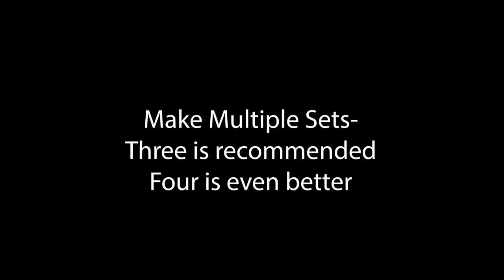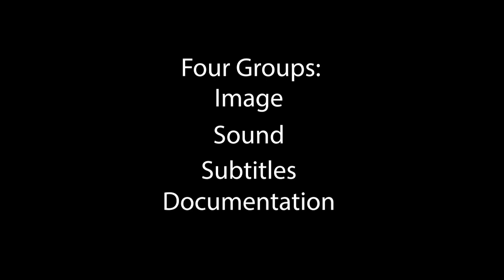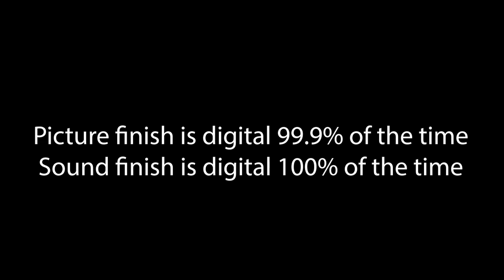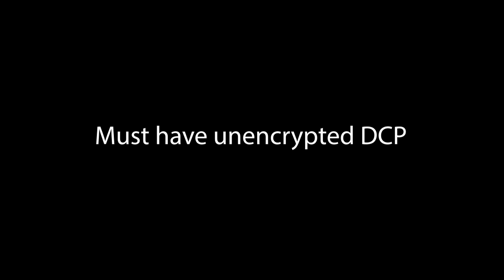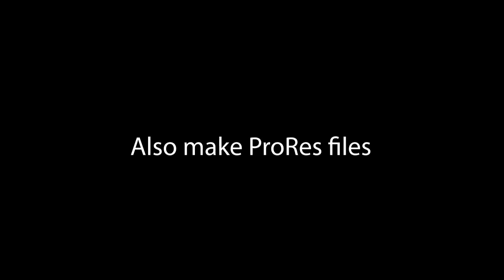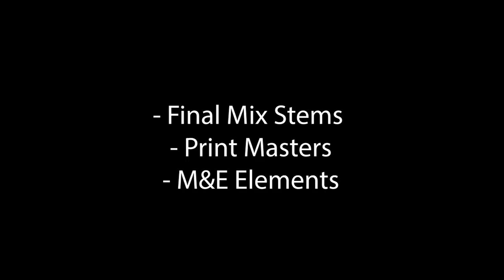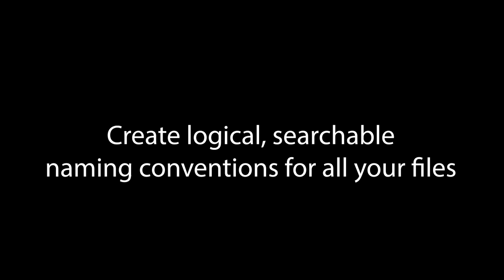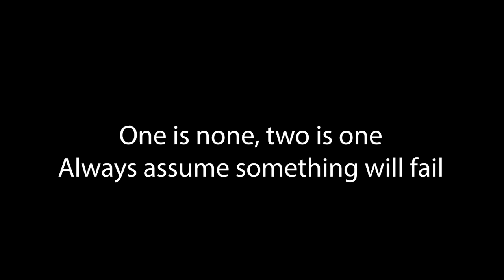Larry Blake Interview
Larry Blake, a sound editor/re-recording mixer, talks about his experience preserving the work of Steven Soderbergh and provides invaluable DIY information.